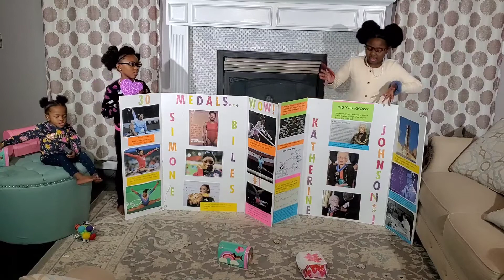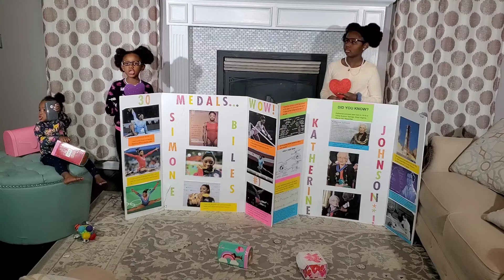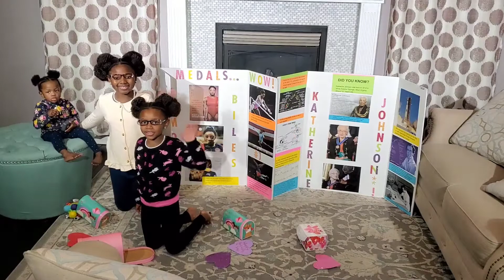All Things Johnson Sisters - Honoring Black History and Sharing Love